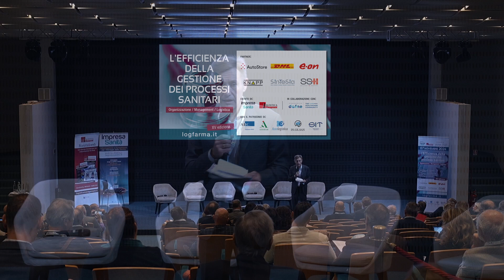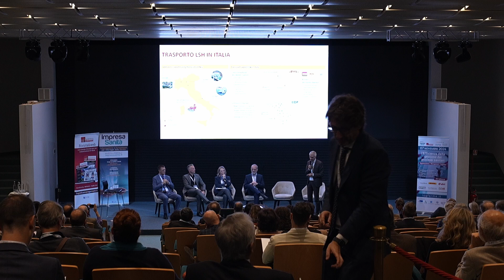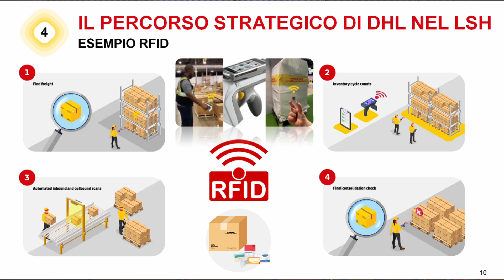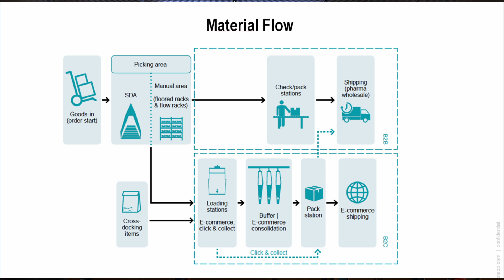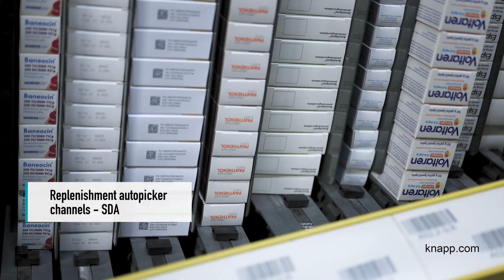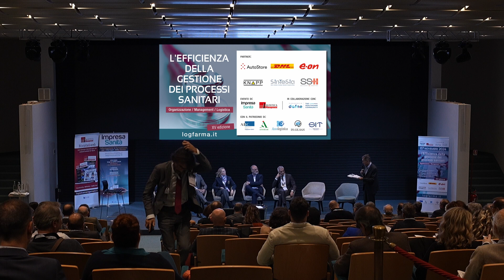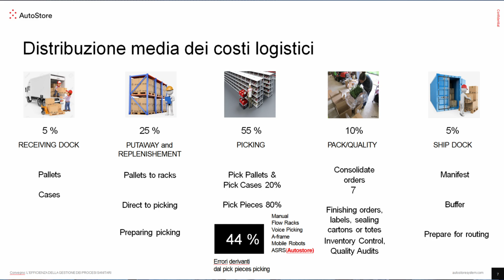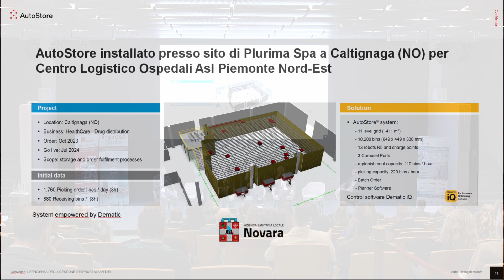Supply chain sanitaria, XV edizione, prima sessione, La logistica ospedaliera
La prima sessione sulla logistica ospedaliera sarà condotta dal prof. Carlo Rafele e sarà incentrata sulle opportunità di miglioramento nei processi offerte dalle tecnologie dell'automazione. Quindi la tecnologia risulta protagonista, attraverso le testimonianze e i casi applicativi illustrati dalle aziende partner, che contribuiscono in questa veste al riconosciuto valore dell'evento.